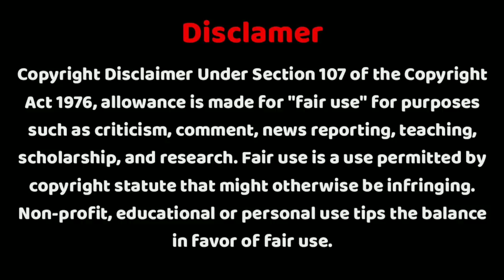Gunde ki LoveStory | Life Changing | Pubg Movie | Pubg Short Film Ft. Prince Verma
😍Cash Rules! Wanna have more?

Pubg Short Film, Gunde ki LoveStory | Life Changing | Pubg Movie | Pubg Short Film Ft. Prince Verma

Follow on Instagram to win free UC Giveaways & S12 Royal Pass

Special Thanks 😍😍